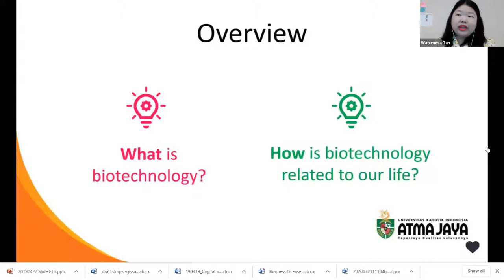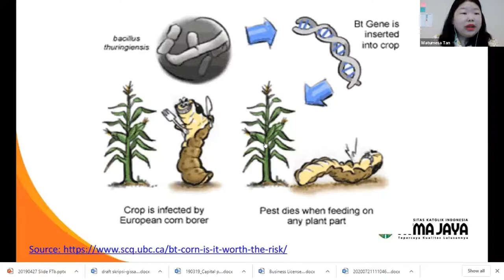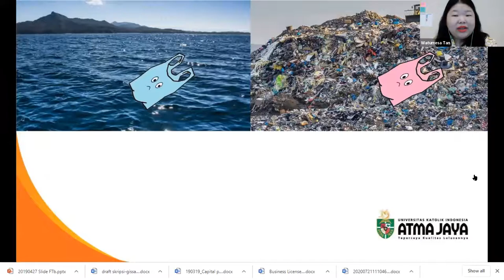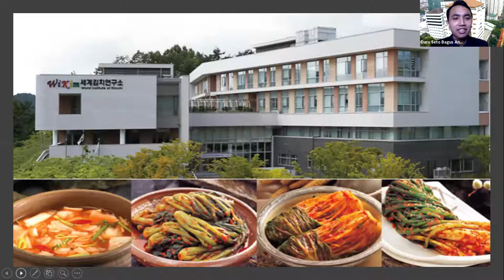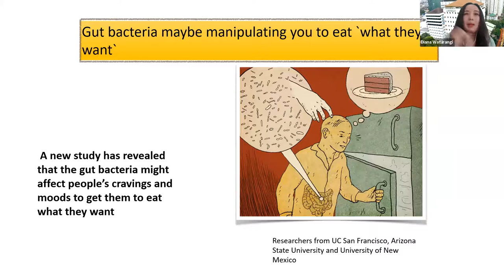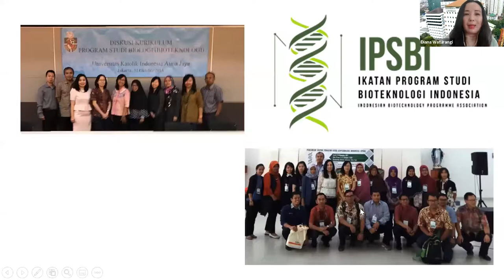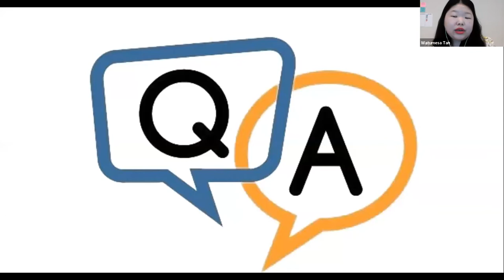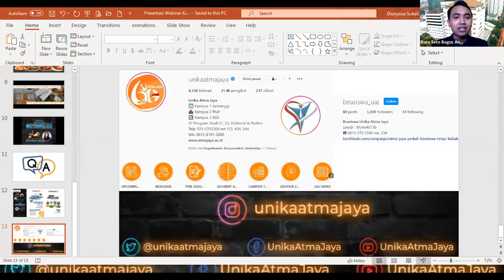Serunya Belajar Bioteknologi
Fakultas Teknobiologi (FTb) Unika Atma Jaya mengadakan acara bertajuk "Serunya Belajar Bioteknologi" pada Sabtu, 8 Agustus 2020.

Dalam acara ini diberikan berbagai fakta dan informasi menarik seputar bioteknologi baik dari Program Studi Bioteknologi dan Prodi Teknologi Pangan.

Kalian yang penasaran mau tahu lebih lanjut seru dan asyiknya belajar bioteknologi dapat segera tonton video ini!